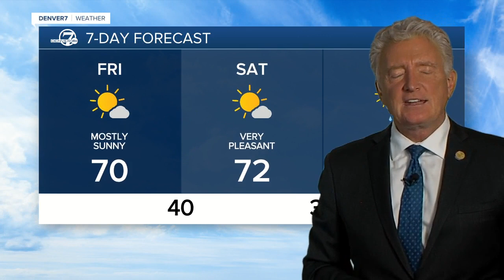Chilly tonight, warmer for Friday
The outlook is not as good for Friday as warmer and windier conditions will return. Fire weather Warnings are in effect for the mountains and foothills for Friday.